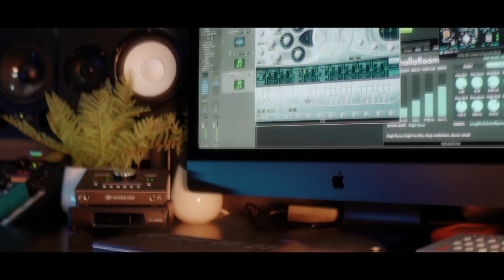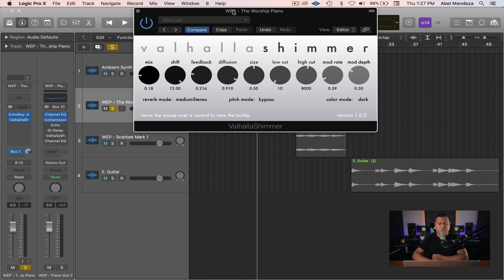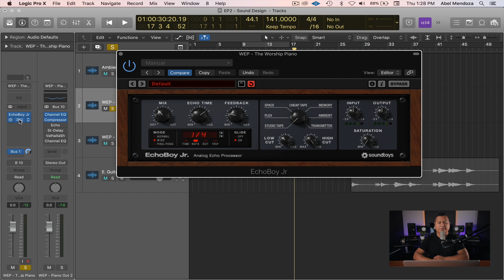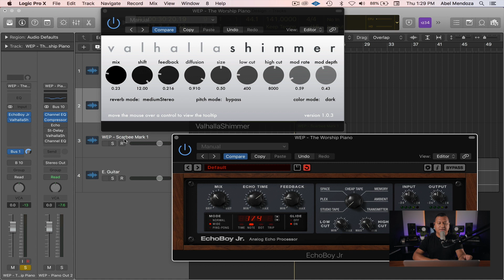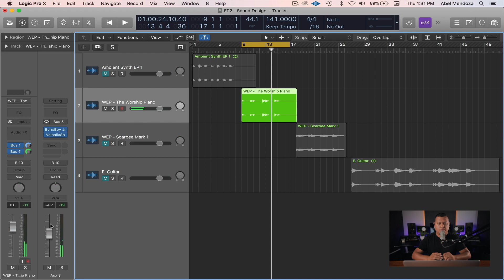Usando efectos en el diseño de sonido - Piano (tutorial parte 3)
Esta es la tercera parte de la serie de efectos en el diseño de sonido, aquí estamos experimentando algunos efectos en un sonido de piano.

Ver toda la serie aqui!

El sonido de piano que usé en este video lo puedes encontrar en el paquete de Worship Essentials Plus.

Mantente conectado!!!

Abel Mendoza